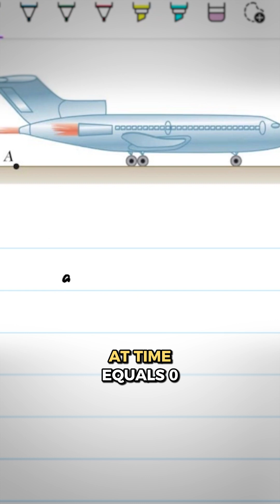Acceleration of an Airplane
In this captivating YouTube video, we delve into the fascinating world of airplane take-offs and unlock the mysteries behind the process. Join us as we solve a thrilling real-world problem involving an airplane starting from rest with constant acceleration.
In this step-by-step tutorial, we'll guide you through the entire process of solving this intriguing problem. From understanding the principles of acceleration and velocity to applying the right formulas, we'll equip you with the knowledge to become a take-off expert!
Whether you're a student looking to ace your physics exam or an aviation enthusiast eager to unravel the science behind take-offs, this video is perfect for you.
Everything else comes by analyzing the problem and the system at hand.

Problem statement: An airplane begins its take-off run at A with zero velocity and a constant acceleration a. Knowing that it becomes airborne 30 s later at B and that the distance AB is 900 m, determine (a) the acceleration a, (b) the take-off velocity VB.

Answer:
a) 2 m/s^2
b) 60 m/s

🎓 Can you trust the answers and solutions provided? Well, you never should trust anything 100%. Make sure you are checking for yourself. When I’m solving the questions, I always solve on my own and then check the results against other sources. If there is divergence, I look for more sources. So while I can’t promise you everything will be 100% correct, I can promise I’ve done my due diligence before posting. Part of this description text was created using an AI language model called ChatGPT